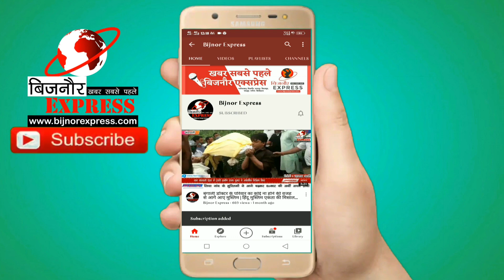Bijnor News || बिजनौर में अवैध खनन से भरे दो डंपर सीज।